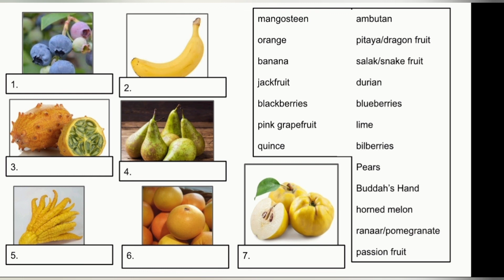Name the Fruit Quiz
What is the fruit name?

Two slides.